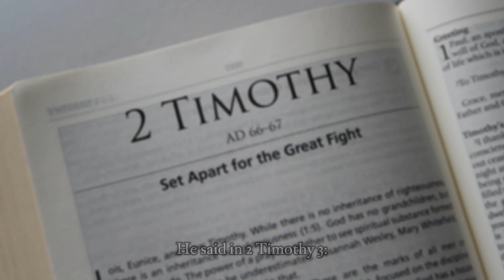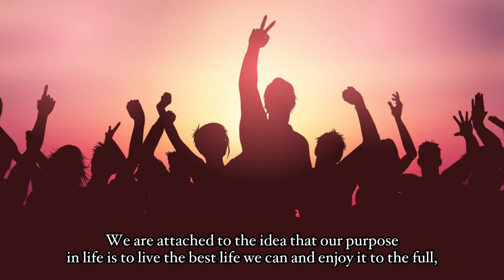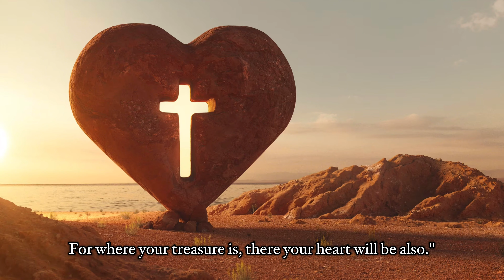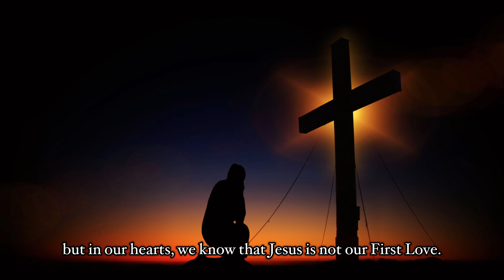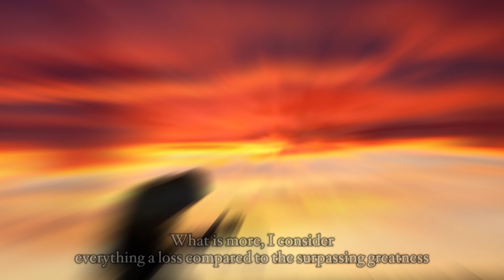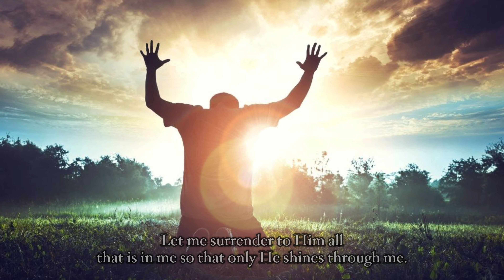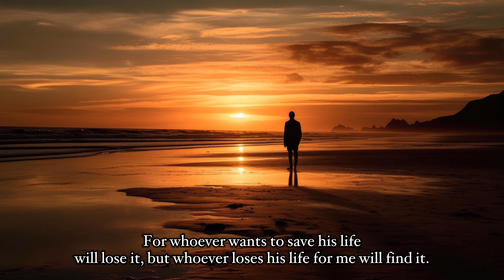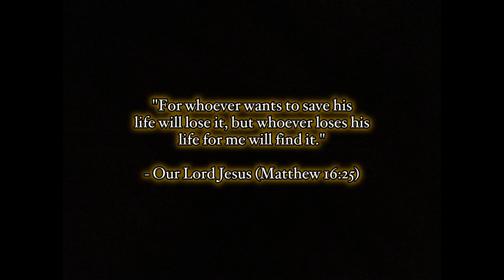Why Did Jesus Say We Must Hate The World? | Following Jesus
We live in a world that is attractive to our sinful natures. The world caters to the desires in us that are not from God. It may seem inevitable to go along with its ways.

Yet, our Lord tells us not to love this world. He tells us that we do not belong to it. He tells us that there's a different way, a narrow way that is not often travelled. It is a life that is surrendered to Him, a life that longs for His return, His kingdom, His will.

The only way to not love the world is to love the Lord Jesus as our First Love, our greatest love. If we have no other gods before Him, if we accept His truth as the only truth, and lose our lives for His sake, we will have nothing to do with the world.

Though we live in this world, our hearts and hopes are with Him. We do not pretend that there is some utopian future in the world's system. We eagerly await the Lord's return for Him to establish His eternal kingdom, of which we will be inhabitants.

Until that day, whether by His return or by our physical death, let us ensure that our hearts are with Him. Let us not get attached to the deceitfulness of what the world offers.

Lord Jesus, we eagerly await Your return!